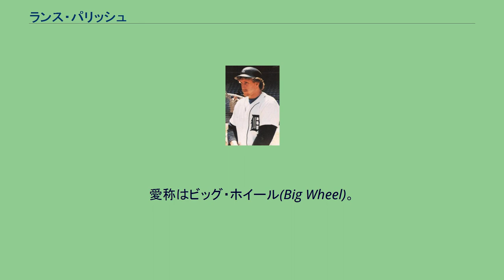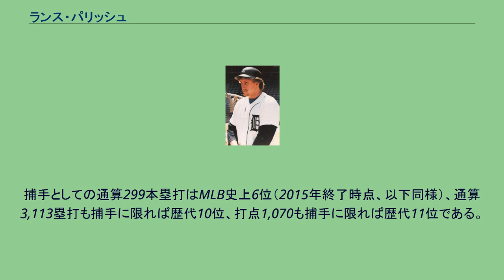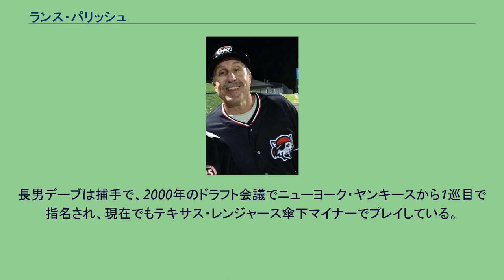ランス・パリッシュ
ランス・マイケル・パリッシュ（Lance Michael Parrish , 1956年6月15日 - ）は、アメリカ合衆国ペンシルベニア州チャールトン出身の元プロ野球選手（捕手）。
右投右打。
愛称はビッグ・ホイール(Big Wheel)。
デトロイト・タイガース時代 (1983年) 1977年9月5日にデトロイト・タイガースでメジャーデビュー。
1978年は85試合に出場して14本塁打を打ち、長打力をアピール。
1979年にはレギュラーに定着して143試合に出場し、打率.276、19本塁打、65打点の活躍でタイガース不動の正捕手、そして主力打者となる。
1980年には24本塁打、82打点で初のオールスター出場を果たし、シルバースラッガー賞も受賞。
1982年から1986年にかけて毎年オールスターに出場し、1983年から1985年にかけては3年連続でゴールドグラブ賞を受賞。
1984年にはチームがワールドシリーズ制覇。
この年も打率こそ低かったが、本塁打33（自己最多）、98打点と活躍。
1986年は故障で91試合の出場にとどまったが、オールスターで先発四番を務めた。
1986年オフにフリーエージェント（FA）でフィラデルフィア・フィリーズに移籍。
以後は故障がちとなって出場数も減った。
フィリーズ移籍時には大きく期待されたが不本意な成績に終わり、1988年にはオールスターに出場したものも打率.215と低迷し、1989年にはカリフォルニア・エンゼルスに移籍。
1990年こそ24本塁打を記録したが、フィリーズ移籍以後で打率が.250を越えたのも、20本塁打以上を打ったのもこの年のみであった。
その後、1992年途中にシアトル・マリナーズに移籍。
1993年はロサンゼルス・ドジャースに移籍するが、スプリング・トレーニングで新人マイク・ピアッツァとの争いに敗れて出場のないままクリーブランド・インディアンスに移籍。
1994年はピッツバーグ・パイレーツ、1995年はトロント・ブルージェイズでプレイして、この年限りで現役を引退した。
現役引退後はカンザスシティ・ロイヤルズの捕手インストラクター（1996年）、ドジャースのマイナー（AA級）コーチ（1997年 - 1998年）、 タイガースの三塁ベースコーチ・ブルペンコーチ（1999年 - 2001年）を務め、一時解説者を務めた後、かつてのチームメイト、アラン・トランメル監督の下、2003年にタイガースにコーチとして復帰。
2006年からはトランメル退任に伴ってドジャースのマイナーチームの監督を務めている。
強肩強打の捕手として活躍。
捕手としての通算299本塁打はMLB史上6位（2015年終了時点、以下同様）、通算3,113塁打も捕手に限れば歴代10位、打点1,070も捕手に限れば歴代11位である。
また、通算1,527三振はMLB歴代38位。
前述のように強肩で知られており、1983～1985年にかけてゴールドグラブ賞も受賞しているが、この3年間を前後にパスボールが非常に多いことでも有名だった。
現役生活19年間で喫したパスボールは192個で、MLB歴代1位という不名誉な記録も持っている。
長男デーブは捕手で、2000年のドラフト会議でニューヨーク・ヤンキースから1巡目で指名され、現在でもテキサス・レンジャース傘下マイナーでプレイしている。
次男マットは外野手、投手としてタイガースのマイナーでプレイしていた。
いずれも、メジャーデビューは果たせていない。
^ 捕手以外の起用で25本塁打を記録している